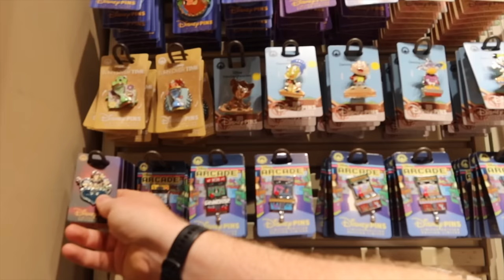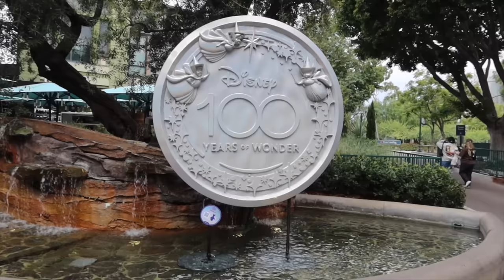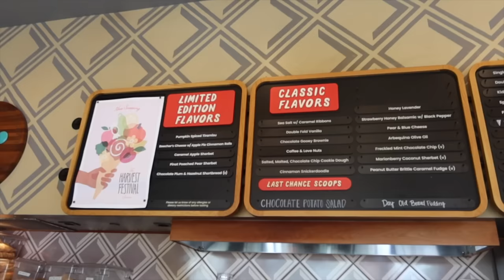DISNEYLAND VLOG! 🎃 DAY 4 👻 Our 1st Oogie Boogie Bash Halloween Party! 🏀 Disney100 Shopping 🛍️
Welcome to our Disneyland Vlogs! 🤩 The original park that Walt Disney opened in 1955, this one is special. As big Disney fans, we've wanted to return since our last trip in 2019 and finally made it happen! 🫶 Join us for our 4th of 5 vlogs, where we visit Downtown Disney for Shopping, a 'Disney Picnic' lunch in Disneyland and then an evening in California Adventure for Oogie Boogie Bash! This was SO much fun and we loved dressing up. Enjoy! Brogan & Benji xx

0:00 Welcome to the Vlog! 👋
1:57 Downtown Disney Shopping 🛍️
7:19 Salt & Straw 🍨
7:47 Disneyland Park 🏰
15:08 Our Halloween Costumes 🏀
16:31 Disney California Adventure
19:33 Party Plans & Monsters Inc 👻
22:03 Meeting Minnie, Daisy & Clarabelle 🐮
24:31 Pym's Kitchen Dinner 🍕
25:51 Oogie Boogie Bash! 🎃
35:22 Frightfully Fun Parade 💀
38:47 Final Party Wrap Up 🎉
41:11 Halloween Party Review & Thoughts! ✌️

*Troy & Gabriella Costumes (Amazon)
East High Wildcats Bag (eBay)
Wildcats Ears (Etsy)